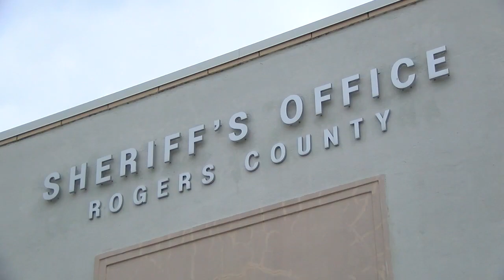Rogers County Radio